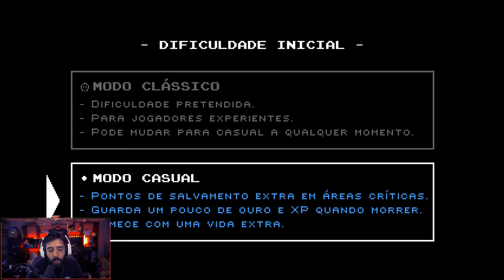INFERNAX - AVENTURA, DESAFIO E DECISÕES DIFICEIS!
HOJE APRESENTO PRA VOCES INFERNAX! UM JOGO DESAFIADOR, OLD SCHOOL COM MECANICAS IRADAS!